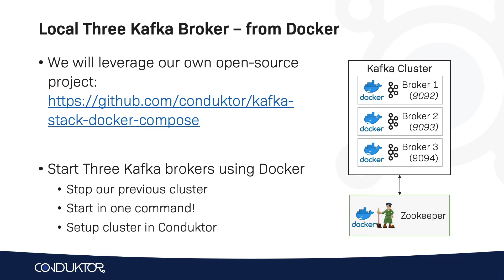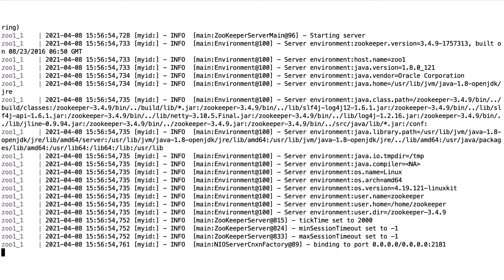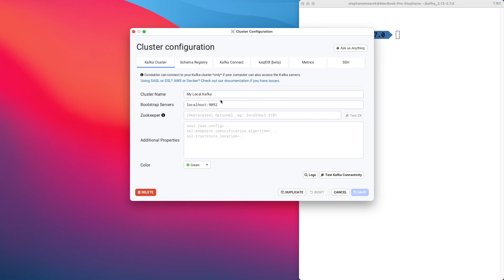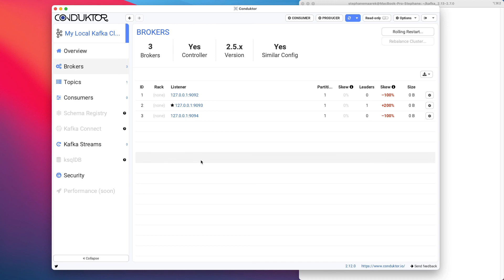How to start a local Apache Kafka cluster with 3 brokers in 3 minutes using Docker?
In this video we will use to start a local Kafka cluster with 3 brokers on our machine so we can experiment with topic replication

Conduktor is an all-in-one friendly interface to work with the Kafka ecosystem, used by more than 40,000 developers in 5,000 companies worldwide! We're a team of Kafka lovers that decided to create a GUI to perform all your Kafka development & operations from one tool! It is native for Windows, Mac & Linux, works on any Apache Kafka cluster, and has dozens of awesome features to simplify your journey to modern Apache Kafka applications.

Download Conduktor and start developing and managing Apache Kafka with confidence

You can follow Conduktor on social media & share your awesome stories with us